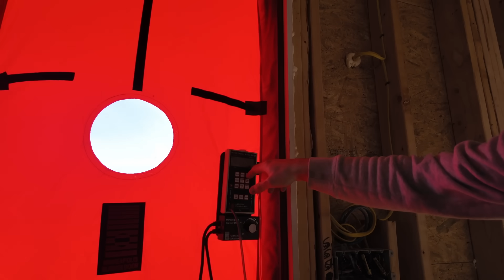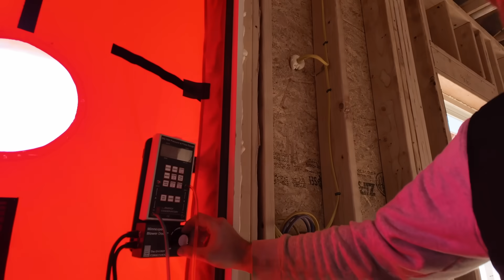The Blower Door Test - Episode 11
Show Me Energy Solutions came out an helped me with a blower door test to find and fix all the air leaks in this build. Using this tool to find a seal air leaks pre-insulation is one of the many things I am doing on this project to build a highly efficient home.

Huge shoutout to David and the whole team at Show-Me Energy Solutions, please check them out and support them!

Open cell spray foam is the product of choice because it is vapor permeable, this means that any moisture that gets in can dry to the inside.